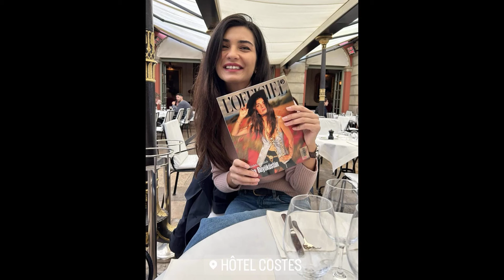El nuevo amor de Tuba Büyüküstün: ¡la relación que sorprendió a todos!